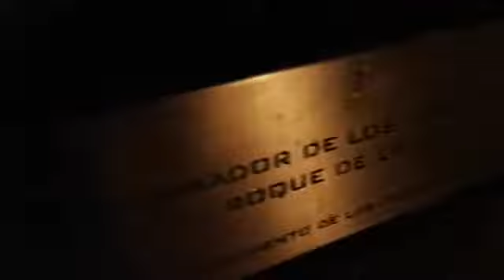Plimbare de noapte-el mirador Colon (pe faleza in Las Palmas)